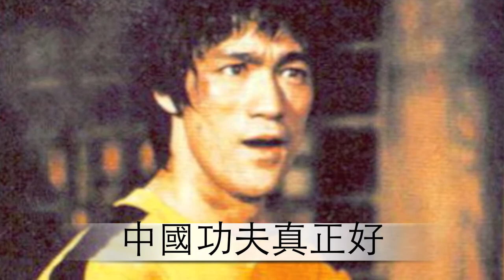小領袖小班第三主題☆中國功夫